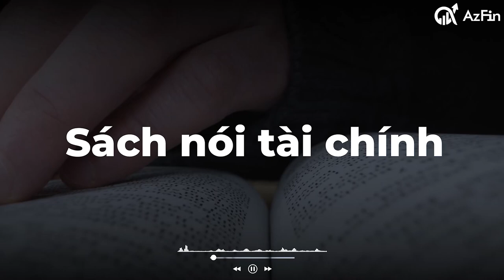Series sách nói tài chính - Thịnh vượng tài chính tuổi 30 ( Phần 6 )